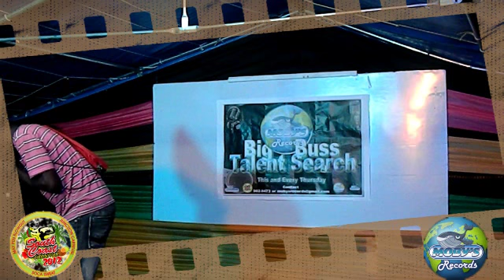Moby's Big Buss Week 4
Talent show competition held at Moby's: 12 Fernleigh Avenue, May Pen, Clarendon, Jamaica. Presented by Moby's Records and South Coast Carnival.